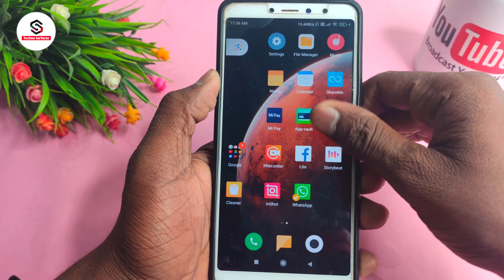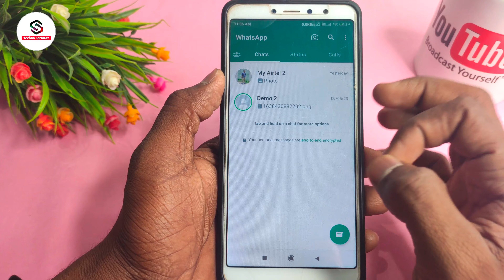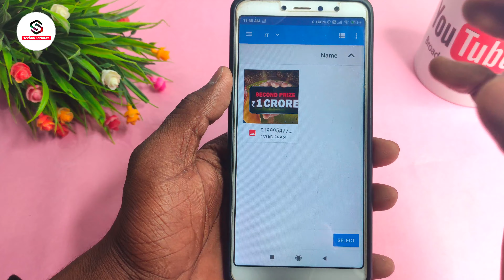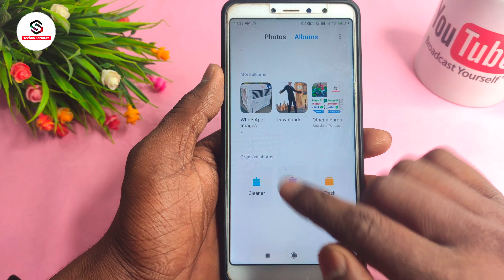whatsapp ka delete photo wapas kaise laye | how to recover deleted photos in whatsapp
About :- dosto aajke video me apko batane wala hu whatsapp par delete photo wapas kaise laye ummed karta hu apko yeah video pasand aayegi

Your query
whatsapp par delete photo wapas kaise aayega
whatsapp ka purana delete photo wapas kaise laye
whatsapp me delete photo video wapas kaise laye